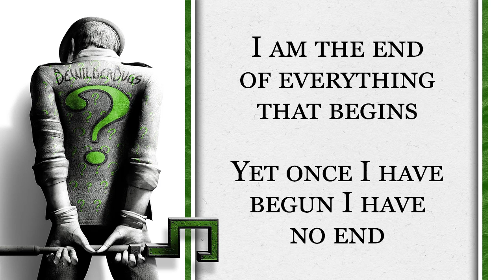Riddle Me This #31